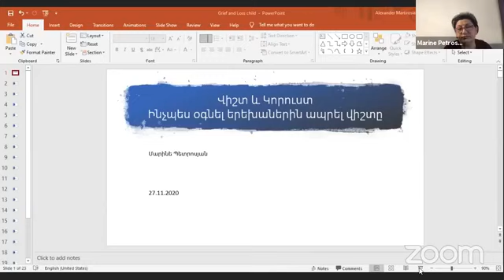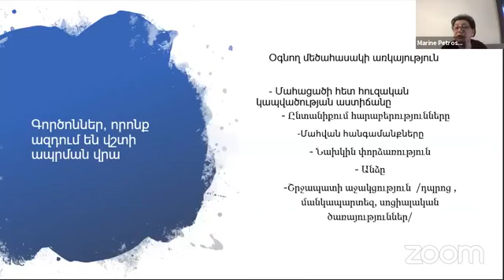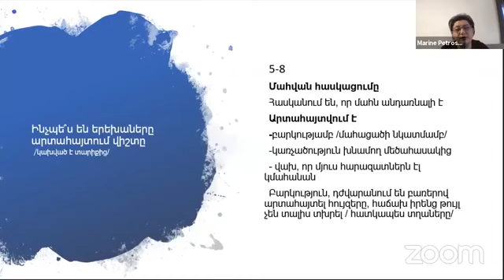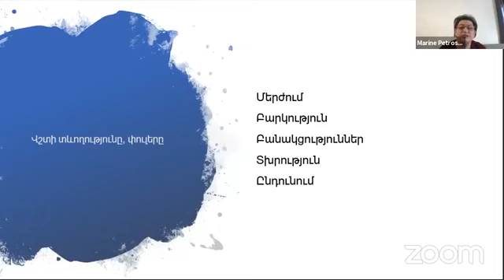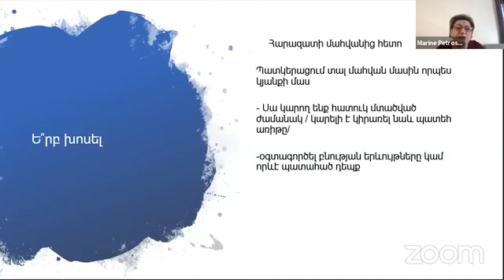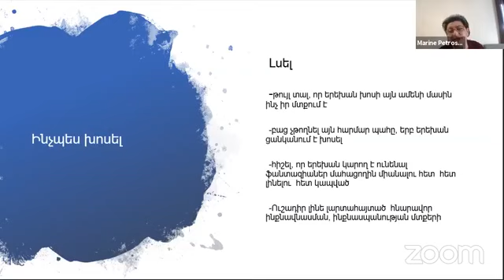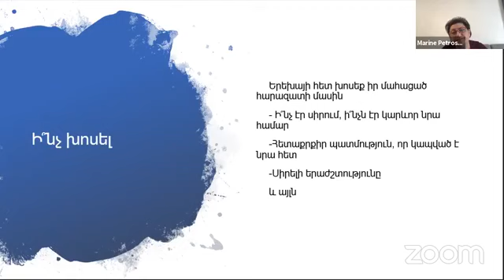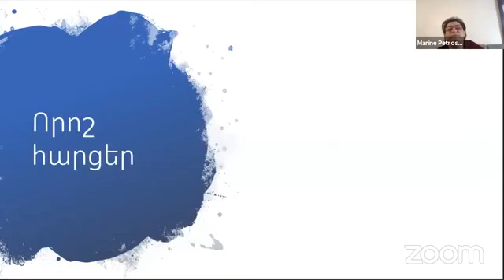Պատերազմի հետևանքներ. ինչպե՞ս օգնել երեխային հաղթահարել հարազատի կորուստը.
Երեխաներն ամենախոցելին են արտակարգ իրավիճակներում։ Նրանց համար դժվար է հասկանալ՝ ինչ է կատարվում իրենց շուրջը և նաև ապրել ու վերապրել այդ ամենը։
Առանձնահատուկ է երեխաների արձագանքը կորստին, և մեծահասակներին անհրաժեշտ է պատրաստ լինել երեխաներին օգնելու համար ապրել կորստի հետ կապված վիշտը։
Վեբինարը հատկապես ծնողների, ուսուցիչների, սոցիալական աշխատողների համար է, թեև յուրաքանչյուրիս են անհրաժեշտ հմտություններ՝ երեխաների հետ շփվելիս հնարավորինս նրբանկատ ու գրագետ լինելու, պատերազմի պատճառով հարազատ կորցրած երեխային լրացուցիչ ցավ չպատճառելու, օգնելու դուրս գալ բարդ վիճակից: